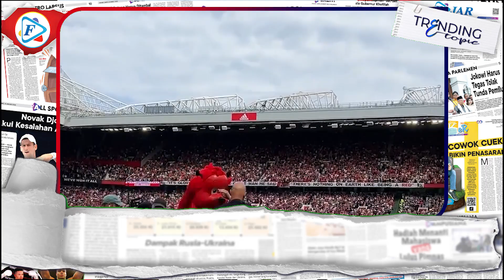Casemiro Ke Manchester United, Varene Kembali Reuni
Manchester United telah mengumumkan kesepakatan dengan Real Madrid untuk transfer Casemiro

Pemain berusia 30 tahun datang ke Old Trafford setelah karier yang cemerlang bersama Real Madrid.ia memenangkan lima trofi Liga Champions dalam periode sembilan tahun bersama Los Blancos

Kedatangan casemiro mendapat sambutan hangat dari pemain MU, terutama Varane. Sebab, dia  sama-sama pernah membela Real Madrid Madrid.

casemiro juga  akan mendapat kontrak jangka panjang bersama MU yakni selama empat tahun
dengan opsi perpanjang satu tahun.

Erik Ten Hag berharap pemain Brasil itu bisa membawa pengalaman yang sangat dibutuhkan ke lini tengah Manchester United.